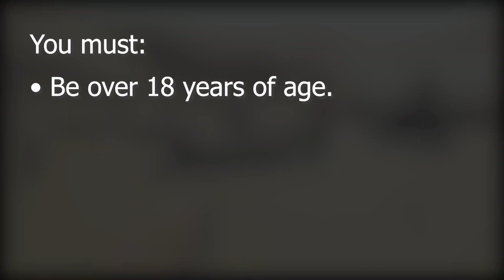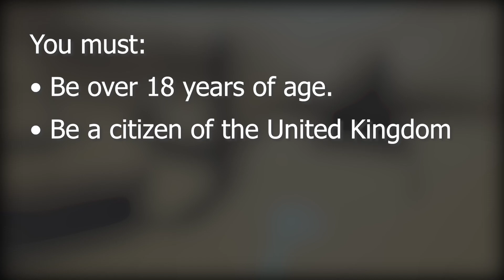WizKid - A VR Survey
Reminder of the requirements for participating:
- You must be over 18 years of age.
- You must be a UK citizen.
- You must own or have access to a supported VR headset.

Recommended Specs:
OS: 64-bit Windows 10.
CPU: Intel Core i3-6100 / AMD Ryzen 3 1200, FX4350 or greater.
RAM: 8GB.
GPU: NVIDIA GeForce GTX 1050Ti / Radeon RX 470 or greater.